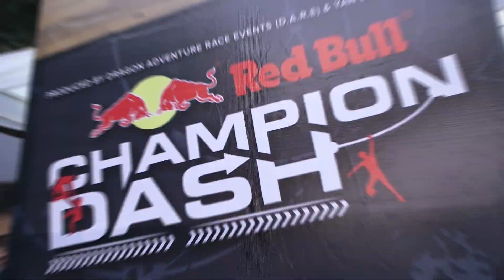Hanoi Traditional 2015 | Champion Dash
3000 Dashers converge on Ecopark, Hanoi, Vietnam October 31st to conquer the Red Bull Champion Dash. Next race: Ho Chi Minh City, April, 2016.